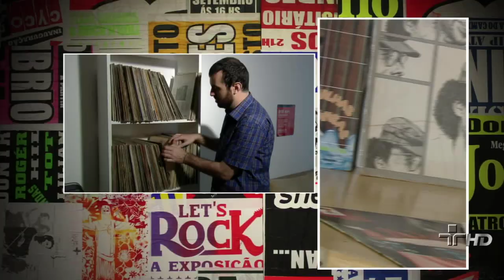Mandando Bronca, por Pavilhão 9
Grupo paulista Pavilhão 9 apresenta a música ?Mandando Bronca? no programa Manos e Minas.